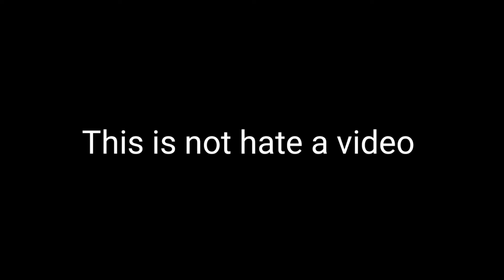Little Angel & Friends - Ice Cream Truck Funny Drawing Meme | Little Angel Funny Memes